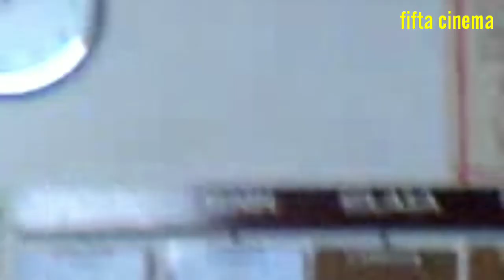KERJA DI HOTEL TAHUN 2000